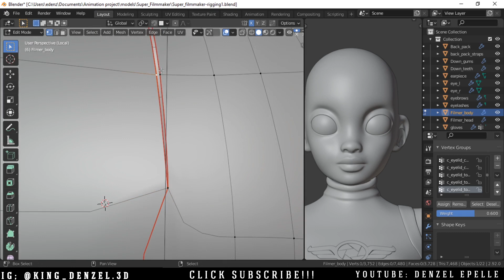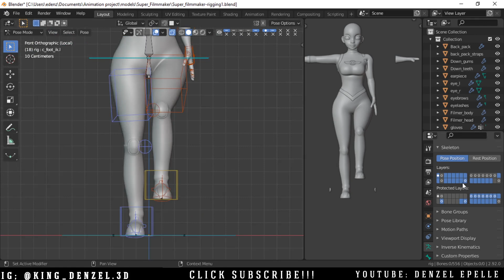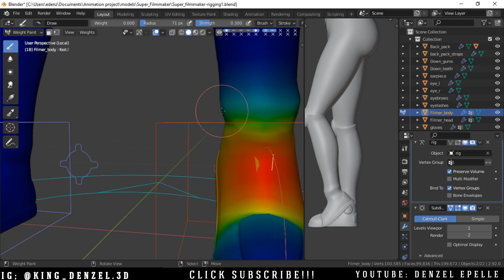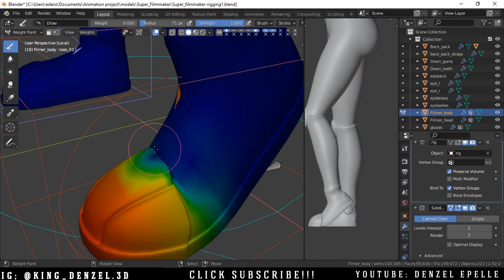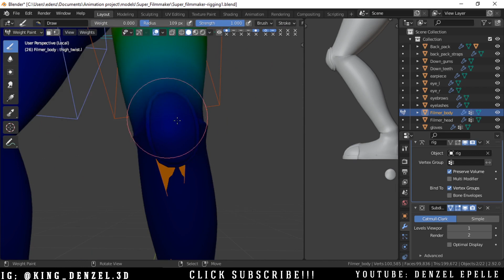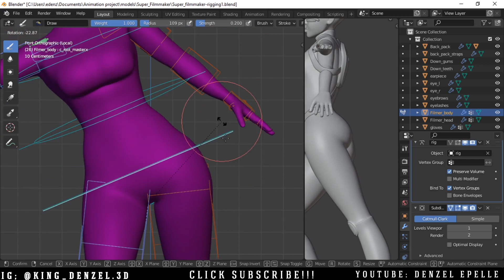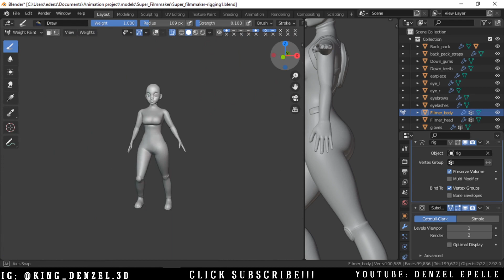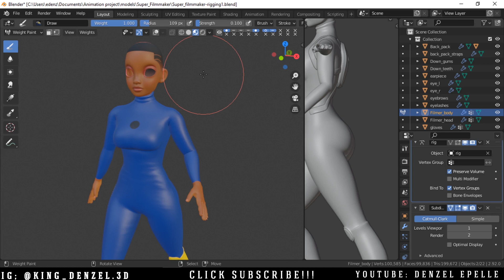How to Rig A Character in Blender With Auto Rig Pro | Weight Painting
How to Rig A Character in Blender With Auto Rig Pro | Facial Setup Included and weigh painting to fix the automatic deformation in this tutorial and you can watch the other part if you check in the autorig pro playlist on my channel. Enjoy